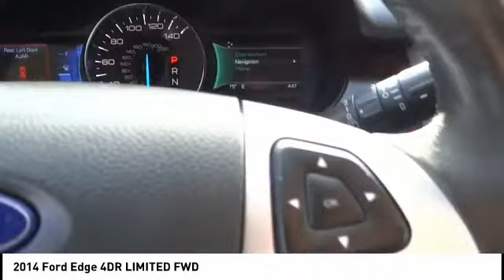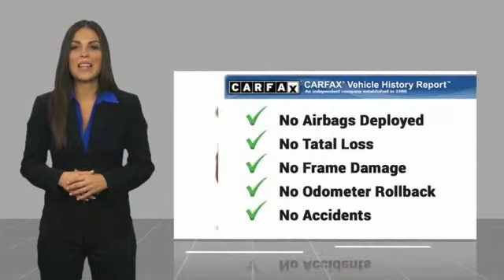2014 Ford Edge ORANGE TUSTIN PLACENTIA FULLERTON ORANGE COUNTY 00P13461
2014 Ford Edge 4DR LIMITED FWD

Villa Ford
2550 N. Tustin St.

VILLA FORD PROUDLY SERVICING ORANGE, TUSTIN, PLACENTIA, FULLERTON, ORANGE COUNTY, & SURROUNDING SOUTHERN CALIFORNIA LOCATIONS. THIS BLACK 2014 Ford EDGE IS EQUIPPED WITH A 3.5L V6 Ti-VCT, AUTOMATIC TRANSMISSION, AND RECEIVES AN ESTIMATED 19 City/27 Hwy MPG. CONTACT VILLA FORD AT TO SCHEDULE A TEST DRIVE AND TAKE THIS 2014 Ford EDGE HOME TODAY, OR VISIT OUR SHOWROOM CONVENIENTLY LOCATED AT 2550 N. TUSTIN ST. ORANGE, CA 92865. STOCK #: 00P13461 | 2014 Ford Edge 4dr Limited FWD POWER PASSENGER SEAT AIR CONDITIONING 2014 Ford EDGE 4DR LIMITED FWD RED TAG SALES EVENT!! Recent Arrival! Edge Limited Clean CARFAX. GIANT USED CAR TENT EVENT GOING ON NOW ! ...ALL PRE-OWNED RED TAG WITH THE BIGGEST SAVINGS OF THE YEAR ONLY AT DAVID WILSON'S VILLA FORD. Black 2014 Ford FWD 6-Speed Automatic with Select-Shift 3.5L V6 Ti-VCT 27/19 Highway/City MPG Awards: * JD Power Initial Quality Study (IQS) * 2014 KBB.com Brand Image Awards Reviews: * If you're looking for all the amenities of a high-end luxury car in a vehicle that is more versatile and practical than a sedan, the 2014 Ford Edge deserves a long test drive. A smooth ride, quiet cabin and manageable proportions make it as easy to live with as any midsize car. Source: KBB.com * Quiet and comfortable cabin; abundant features; comfortable ride; composed handling; higher fuel economy from available turbocharged four-cylinder engine. Source: Edmunds * Driven by your choice of 3 smart engines, the Ford Edge is one amazingly capable crossover. Its standard 3.5L Ti-VCT V6 delivers unsurpassed V6 hwy mileage of up to 27 mpg. The remarkable 2.0L EcoBoost engine gives you plenty of low-end torque for acceleration and passing, plus fuel efficiency. And the 305-horsepower 3.7L Ti-VCT V6 on Edge Sport is the most powerful V6 in its class. A new SEL Appearance Package adds flair including eye-catching 20 inch wheels. Available in all-wheel drive or front-wheel drive, the Edge can help you maintain your cruising distance, change lanes and back out of parking spaces. The turbocharged, direct-injection 2.0L EcoBoost I-4 engine with 6-speed automatic transmission, helps the Edge deliver up to 30 mpg hwy and travel over 500 miles per tank. The Edge's new active grille shutters, included with the EcoBoost engine, help make itself even more aerodynamic and fuel efficient. The 3.7L Ti-VCT V6 engine inside Edge Sport provides the driver with 305 ho STOCK #: 00P13461 | VIN: 2FMDK3KCXEBB65592 | 2014 Ford Edge 4dr Limited FWD POWER PASSENGER SEAT AIR CONDITIONING Villa Ford